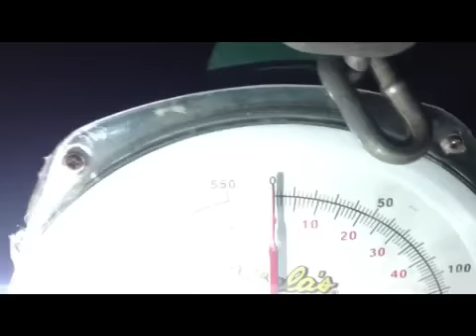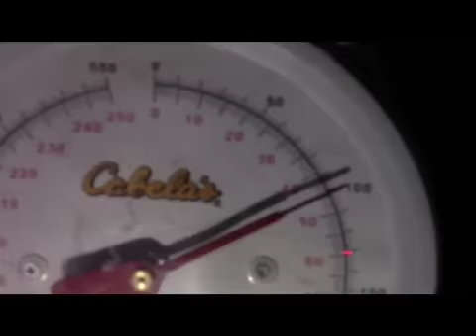Colorado County Hog Contest #1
HATE Productions first hog entry for the Colorado County Hog Contest.